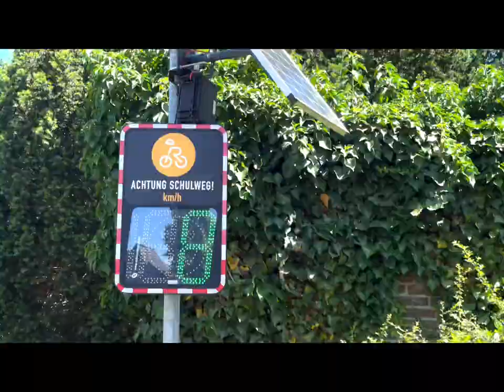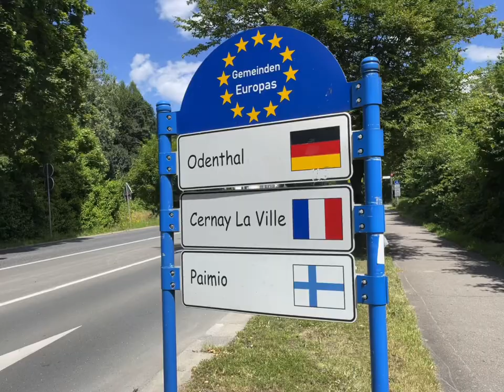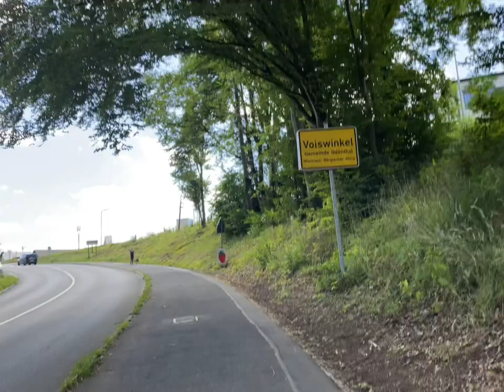Run to the Odenthal